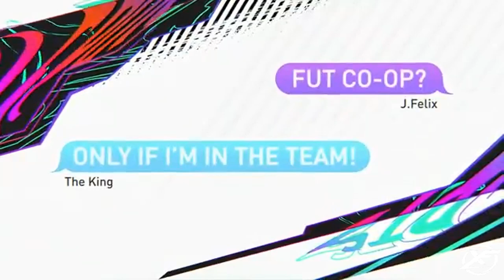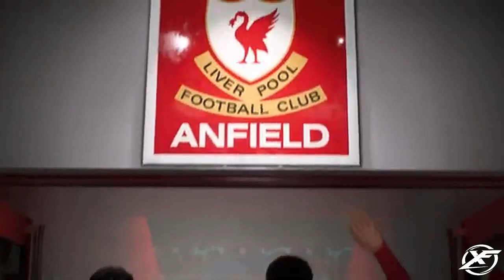FIFA 21 - Trailer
FIFA 21 is an association football simulation video game published by Electronic Arts as part of the FIFA series. It is the 28th installment in the FIFA series, and was released on 9 October 2020 for Microsoft Windows, Nintendo Switch, PlayStation 4 and Xbox One. Enhanced versions for the PlayStation 5 and Xbox Series X and Series S were released on 3 December 2020, in addition to a version for Stadia in March 2021.

Features
Ultimate Team
Ultimate Team features 100 icon players, including 11 new names: Eric Cantona, Petr Čech, Ashley Cole, Samuel Eto'o, Philipp Lahm, Ferenc Puskás, Bastian Schweinsteiger, Davor Šuker, Fernando Torres, Nemanja Vidić, and Xavi all feature as icons for the first time. Jens Lehmann was not featured as an icon in FUT 21 compared to previous games.

Ultimate Team sees the addition of a co-op gameplay feature in the form of Division Rivals, Squad Battles and Friendlies with a friend online to unlock objectives and rewards. FUT was surrounded by controversy due to it being classified as a loot box and a source of online gambling. In January 2019, EA agreed to stop selling FIFA points in Belgium, following government pressure. Petitions to ban the points elsewhere began in June 2020, with the points' legality being debated in the US and UK, the latter via the UK's Department of Digital, Culture, Media and Sport. Similarly, a Dutch judge decided that EA should be fined €0.5 million per week until the loot boxes were removed.

The players can customize their own FUT stadium with tifos, pyrotechnics, trophies, music, statues and stands as their FUT club grows. In-game stats can now be upgraded individually for special cards (the example given is if Trent Alexander-Arnold scored a free-kick for a TOTW in-form item, the free-kick accuracy can be much higher than his other in-form items). Live FUT friendlies combines house rules with squad rules to create different match types that change throughout the year. Redesigned menus allow the access to their squad and stadium directly from anywhere in the main menu. In new FUT events, the players can pick sides and compete against the FUT community to unlock packs, coins, club items or players in Team Event Objectives. The players can work together with the entire community and earn shared rewards by completing objectives as a collective.

Release
FIFA 21 was released worldwide on 9 October 2020 for Microsoft Windows, PlayStation 4, Xbox One and Nintendo Switch. The Switch version is a "Legacy Edition", with updated kits, rosters, and minor updates, but does not include "new game modes or gameplay innovations". The game has three official editions: Ultimate, Champions and Standard. The Ultimate and Champions editions were released on 6 October ahead of the release of the standard edition on 9 October. EA Play subscribers were able to get a 10-hour early access trial of FIFA 21 on 1 October. The game was also released on PlayStation 5, Xbox Series X/S, and Stadia in December.

Covers and ambassadors
In July 2020, Paris Saint-Germain forward Kylian Mbappé was announced as the cover star of the all three editions. Erling Haaland, Trent Alexander-Arnold, João Félix, Sam Kerr, Wu Lei, Javier Hernández, and Carlos Vela were announced as the official ambassadors of the game.

The FIFA Next ambassadors, a curated list featuring the emerging talent who embody the meaning of 'Win as One', are Mason Mount, Georgia Stanway, Phil Foden, Mallory Pugh, Steven Bergwijn, Theo Hernandez, Rodrygo, Sergiño Dest, Giovanni Reyna, Bruno Guimarães, Hwang Hee-chan, and Aaron Connolly.

Commentary
It is the first game in the series to feature neither Martin Tyler nor Alan Smith as English-language commentators since FIFA 06. They were replaced by Derek Rae and Lee Dixon.

Reception
According to Metacritic, the Xbox One version of the game received "generally positive" reviews from critics while the PC and PS4 versions received "mixed or average" reviews. The Nintendo Switch version received "generally unfavourable" reviews from critics.

IGN gave the Nintendo Switch version of FIFA 21 a 2/10, electing to largely republish the same review it previously gave FIFA 20 since the game was "virtually unchanged" from it (which itself was also largely unchanged from FIFA 19), and concluding that "if last year's release was borderline insulting, this year's is just plain disgraceful."

It was nominated for the category of Best Sports/Racing game at The Game Awards 2020.

Upon its reveal, critics and fans criticised FIFA 21's box art, calling its composition incoherent and comparing it to the cover of EA Sports UFC 4, which received similar criticism.